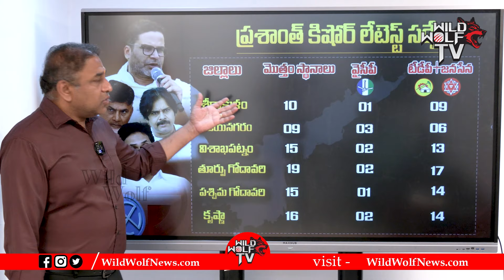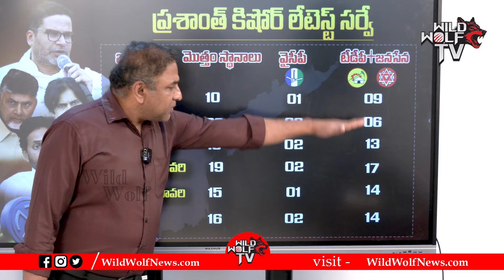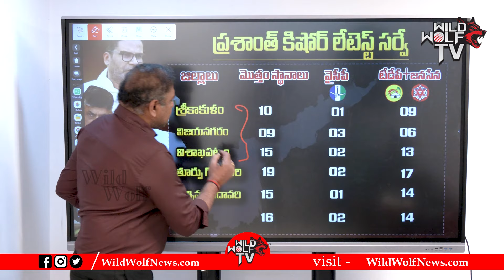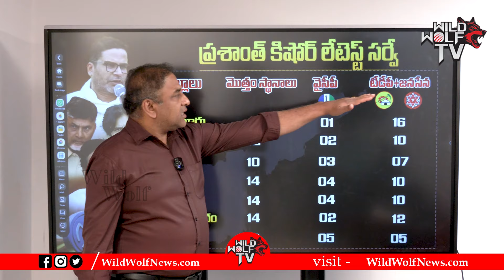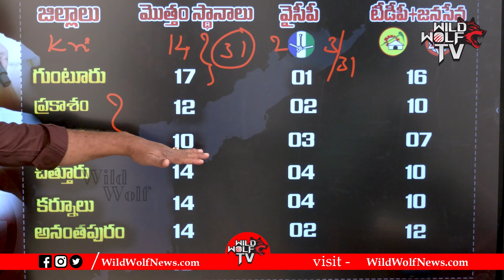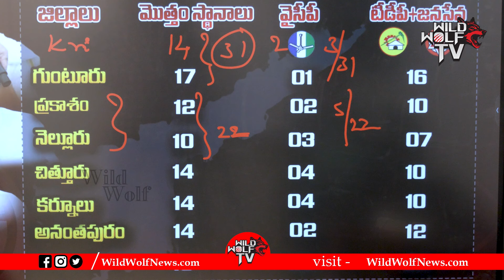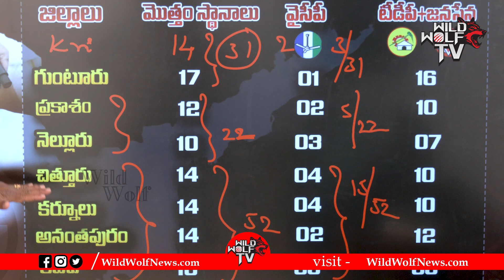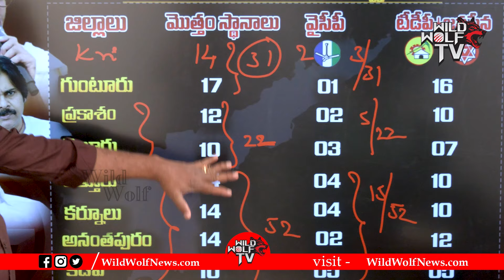Prasanth Kishor Latest Survey On AP Elections 2024 | YSRCP | TDP | Janasena | Wild Wolf Taja